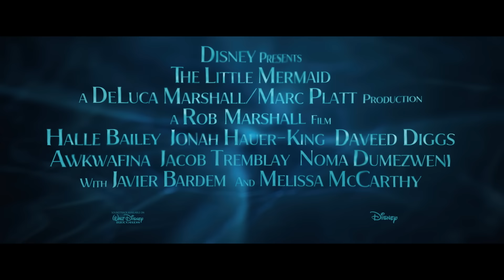Mała Syrenka - zwiastun #2 [dubbing]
„Mała syrenka” w reżyserii Roba Marshalla to nowa, aktorska wersja nagrodzonej Oscarem animacji Disneya.

Ariel jest piękną i żywiołową syrenką, która pragnie przygód. Ta najmłodsza i najbardziej buntownicza spośród córek króla Trytona chce dowiedzieć się więcej o świecie poza morskimi głębinami. W czasie wizyty na lądzie zakochuje się w przystojnym księciu Eryku. Ariel, podążając za głosem serca, wbrew zakazom chce doświadczyć życia wśród ludzi. Zawiera pakt ze złą morską wiedźmą Ursulą, która ma jej w tym pomóc. Nie zdaje sobie sprawy, że naraża na niebezpieczeństwo nie tylko swoje życie, ale i losy całego królestwa.

W filmie występują: piosenkarka i aktorka Halle Bailey („Grown-ish”) jako Ariel; Jonah Hauer-King („O psie, który wrócił do domu”) jako Prince Eric; zdobywca nagrody Tony Award, Daveed Diggs („Hamilton”, „Snowpiercer”) jako głos Sebastiana; Awkwafina („Raya i ostatni smok”) jako głos Scuttle; Jacob Tremblay („Luca”, „Pokój”) jako głos Flądry; Noma Dumezweni („Mary Poppins powraca”) jako królowa Selina; Art Malik („Homeland”) jako sir Grimsby; a także nagrodzony Oscarem Javier Bardem („To nie jest kraj dla starych ludzi”, „Being the Ricardos”) w roli Króla Trytona; oraz dwukrotnie nominowana do Oscara Melissa McCarthy („Czy mi kiedyś wybaczysz?”, „Druhny”) jako Ursula.

„Małą syrenkę” wyreżyserował nominowany do Oscara Rob Marshall („Chicago”, „Mary Poppins powraca”). Za produkcję odpowiadają: dwukrotny zdobywca nagrody Emmy Marc Platt („Jesus Christ Superstar Live in Concert”, „Grease Live!”), trzykrotny zdobywca nagrody Tony Award Lin-Manuel Miranda („Hamilton”, „In the Heights: Wzgórza marzeń”), zdobywca nagrody Emmy John DeLuca („Tony Bennett: An American Classic”) oraz Rob Marshall i Jeffrey Silver („Król Lew”), pełniący funkcję producenta wykonawczego. Muzykę do piosenek skomponował wielokrotny zdobywca Oscara Alan Menken („Piękna i Bestia”, „Aladyn”), słowa do nich napisał Howard Ashman, który wspólnie z nim zdobył dwa Oscary za muzykę do animowanej „Małej Syrenki”, ale pojawiają się także nowe teksty autorstwa Lina-Manuela Mirandy. Muzykę, którą napisał Alan Menken, wyprodukował Mike Higham („Mary Poppins powraca”, „Tajemnice lasu”)."